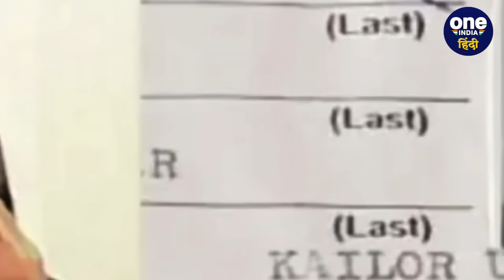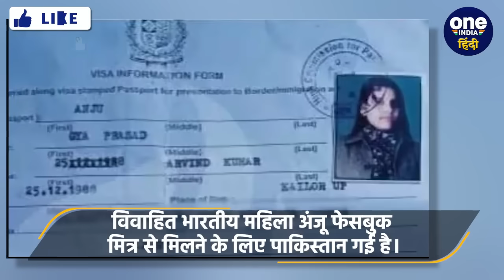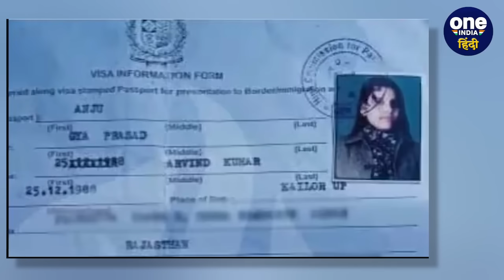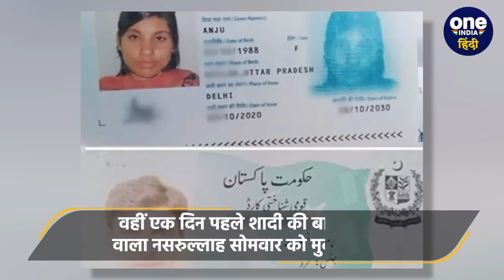Anju Pakistan News: प्रेमी ने शादी से किया इनकार, Anju बोली यहां बिल्कुल Safe हूं | वनइंडिया हिंदी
Anju Love Story अंजू का मायका मध्य प्रदेश (Anju Madhya Pradesh) के ग्वालियर जिले में है जबकि पति अरविंद उत्तर प्रदेश (Anju Background) के बलिया जिले के खड़गपुरा गांव के रहने वाले हैं। अंजू भी भिवाड़ी (Anju Bhiwadi) के खुशखेड़ा में दोपहिया बनाने (Anju Pakistan)  वाली एक कंपनी में नौकरी करती है। दोनों ईसाई हैं और उनकी शादी 2007 में हुई थी। 2019 में फेसबुक के जरिये उसकी दोस्ती नसरुल्लाह (Anju Nasrullah Love Stroy) से हुई और अंजू ने 2020 में पासपोर्ट  (Anju Nasrullah Love) बनवाया।